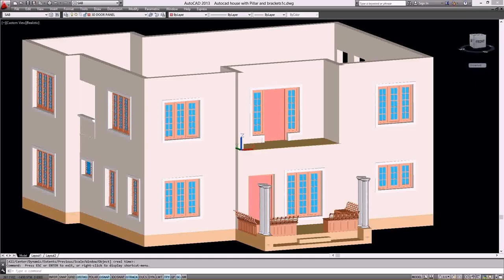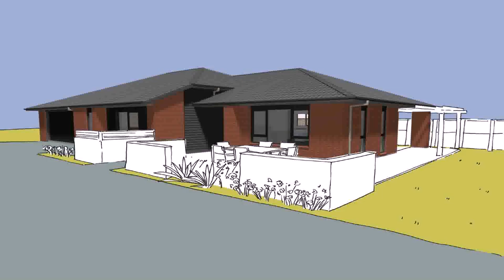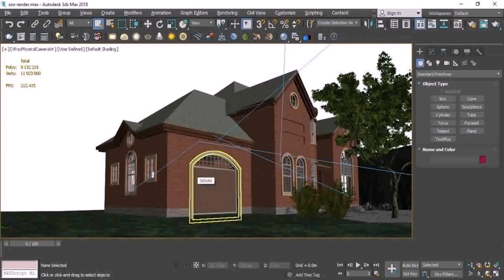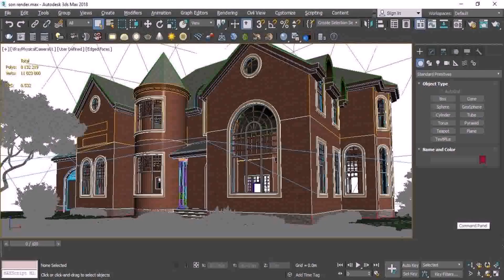Two Story House Plans Dwg (see description)